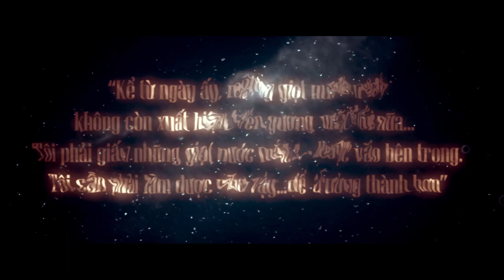MAU NƯỚC MẮT | BẢO THY | OFFICIAL TRAILER